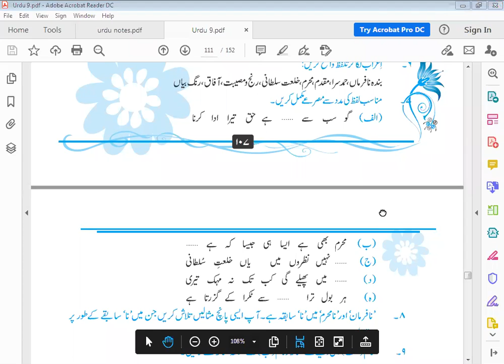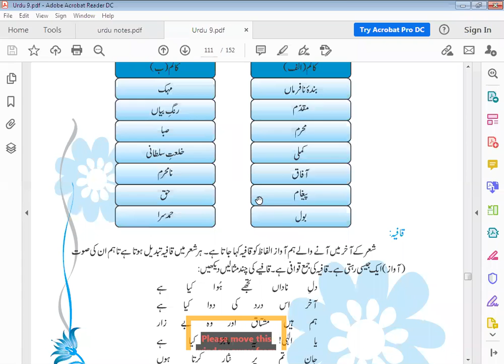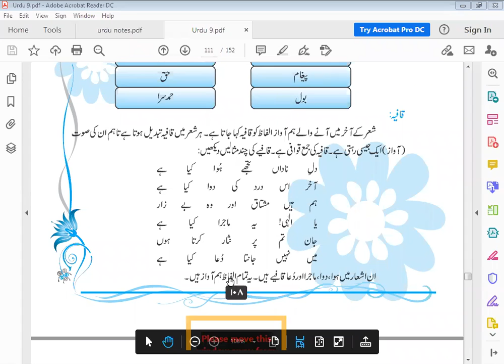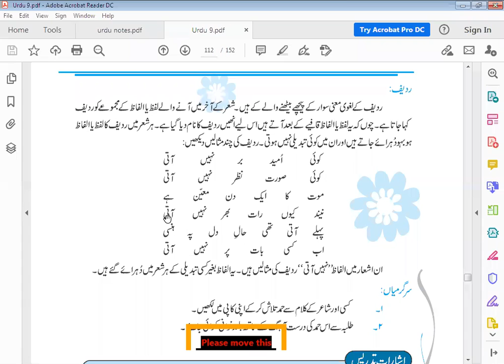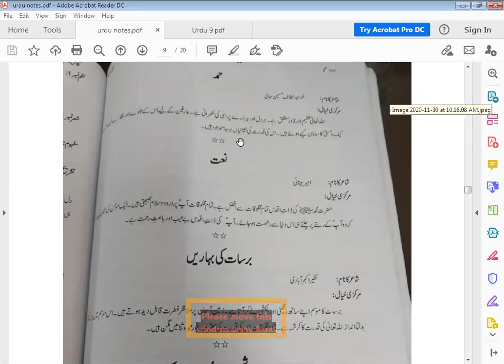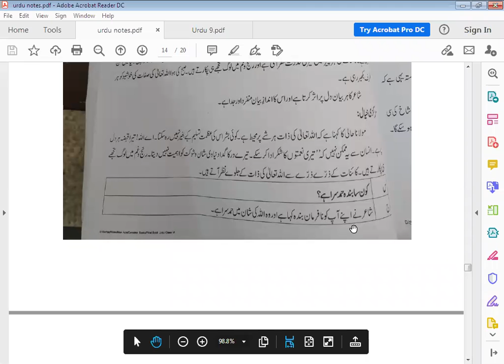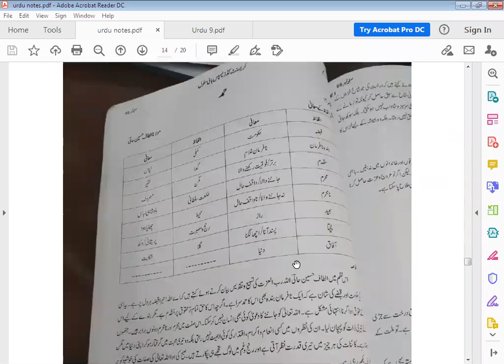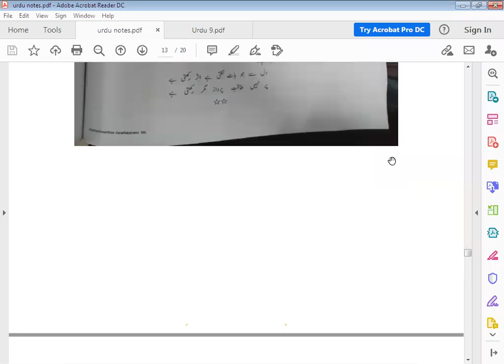Urdu 8th Lec 7 exercise